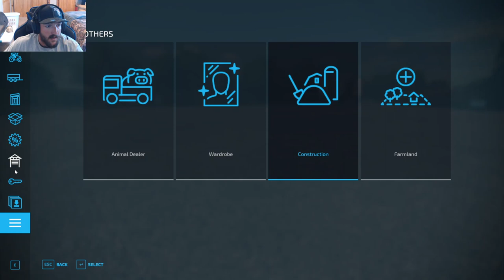Best John Deere Farm Fs22 Ep 2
Buying Equipment for our new john deere farm!